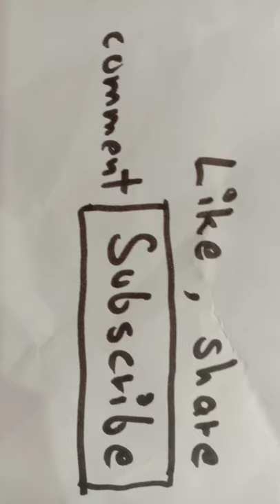Ostrich bird | Shading